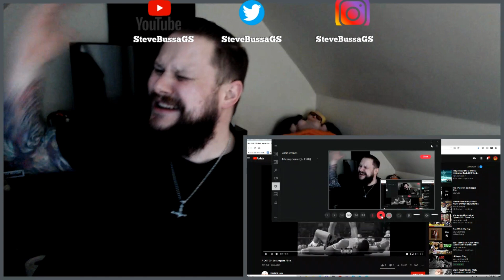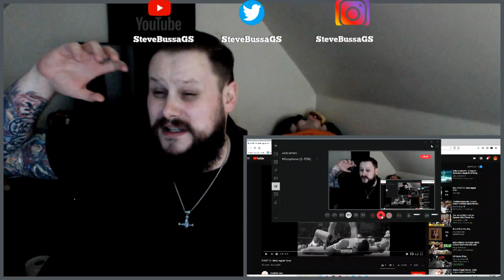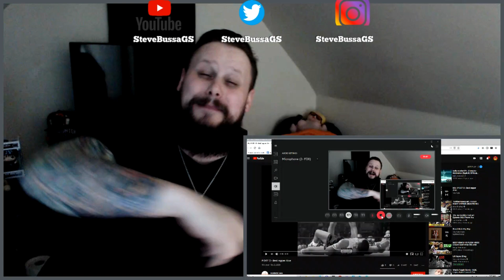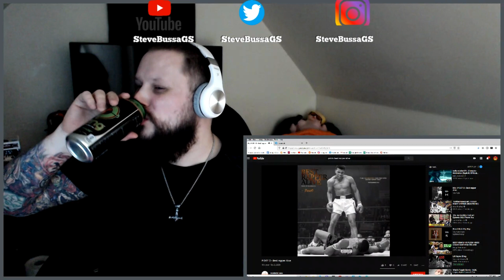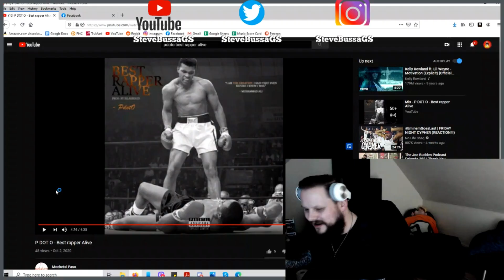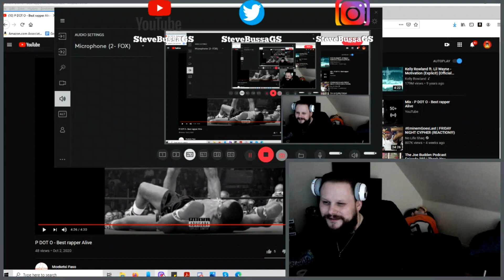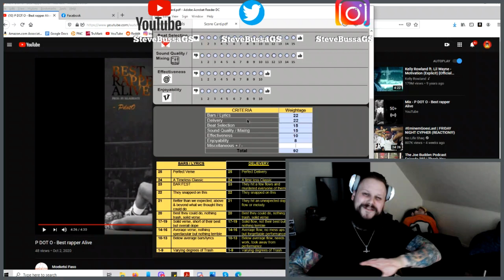Score Card Reactions : PdotO - Best rapper Alive